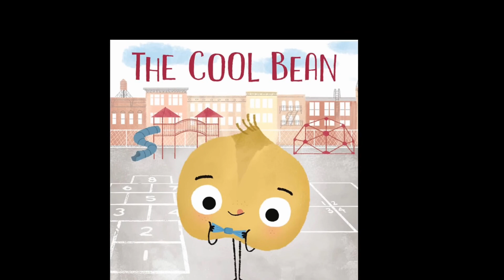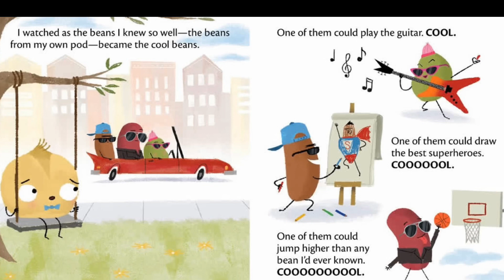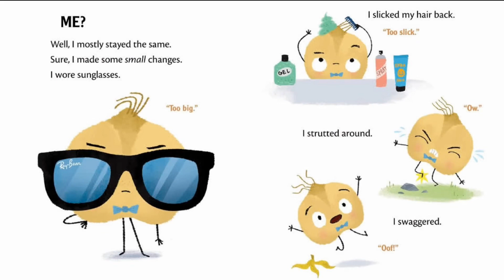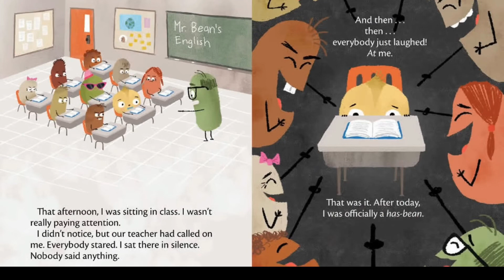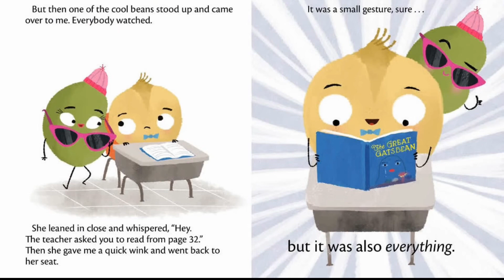The cool bean by Jory John - read aloud by Flash - UK accent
Flash reads ‘The cool bean’ written by Jory John and illustrated by Pete Oswald.

"The Cool Bean" by Jory John: Embracing Individuality, Kindness, and Self-Acceptance

"The Cool Bean" by Jory John is an engaging and insightful children's book that celebrates the power of embracing individuality, kindness, and self-acceptance. With its relatable characters and relatable situations, this book offers a valuable lesson for children about being true to oneself and treating others with empathy and respect.

"The Cool Bean" provides numerous benefits to children, promoting their social and emotional development while encouraging positive values and behaviors. Here are some ways in which this book proves to be beneficial:

Embracing Individuality: Through the journey of the main character, children learn the importance of embracing their unique qualities and celebrating what makes them different. They discover that being true to themselves is cool and that everyone has their own strengths and talents to offer.

Kindness and Empathy: "The Cool Bean" emphasizes the significance of kindness and empathy in our interactions with others. Children are encouraged to treat everyone with respect, understanding, and inclusivity, fostering a positive and compassionate mindset.

Overcoming Insecurity: The book addresses feelings of insecurity and the pressure to conform to social expectations. Children learn that it's natural to have doubts and insecurities, but they can overcome them by developing self-acceptance and embracing their personal growth.

Friendship and Support: "The Cool Bean" highlights the importance of friendship and supporting others. Children discover the value of being a good friend, offering encouragement, and standing up against bullying or exclusion.

Positive Self-Image: By witnessing the character's journey towards self-acceptance, children learn to develop a positive self-image and cultivate a healthy sense of self-worth. They understand that their worth isn't defined by popularity or conforming to societal standards.

"The Cool Bean" not only entertains young readers but also provides them with valuable life lessons. With its engaging story, relatable characters, and vibrant illustrations, it encourages children to embrace their individuality, treat others with kindness, and foster a positive and inclusive environment.